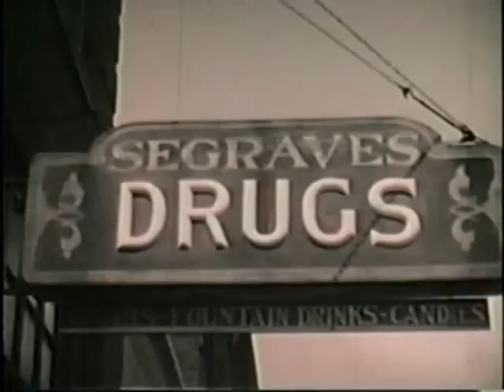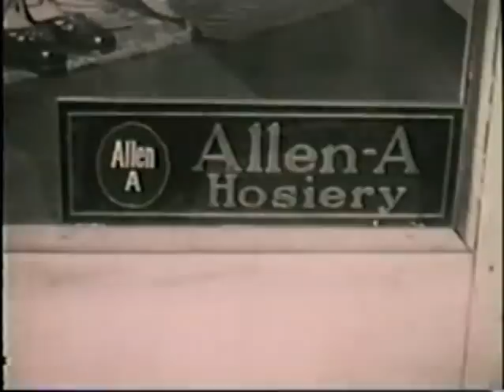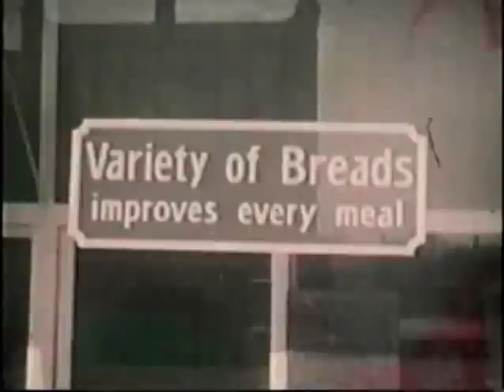HENRY, IL 1928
A film of Henry IL. The reel was found in a dumpster at the high school.